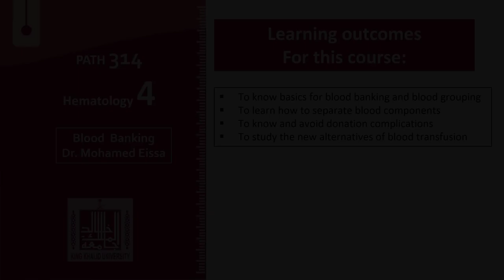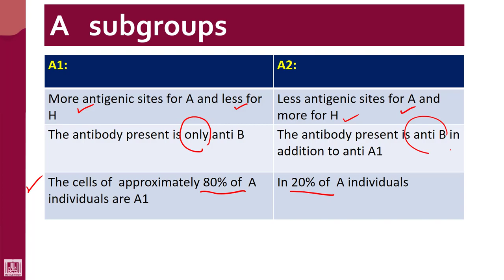Hematology - 4 | U1-L22 | ABO subgroups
Lecture - 22 : ABO subgroups
1- A1
2- A2